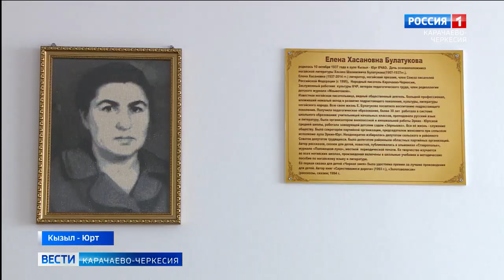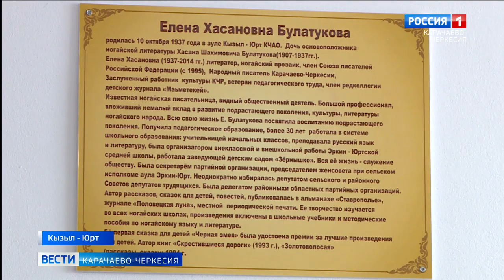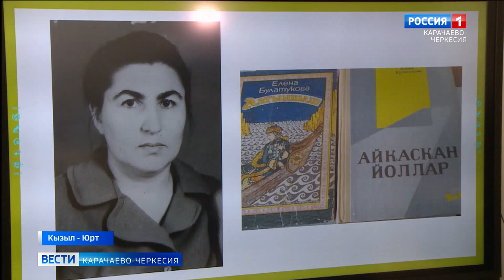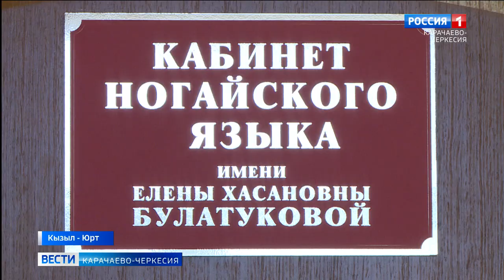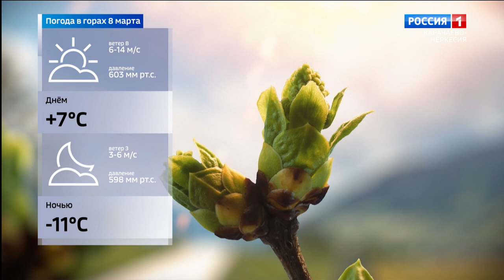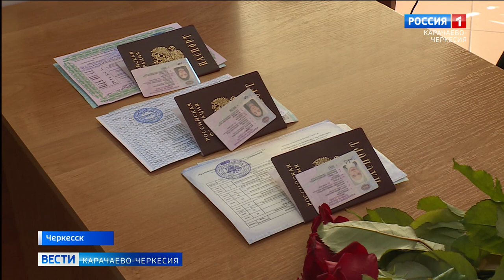Вести Карачаево-Черкесия 07.03.2023